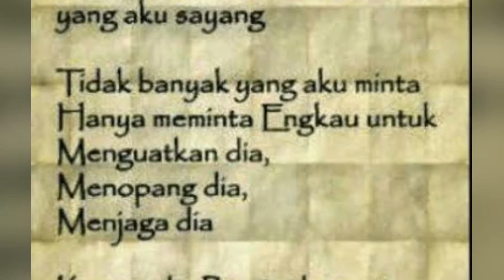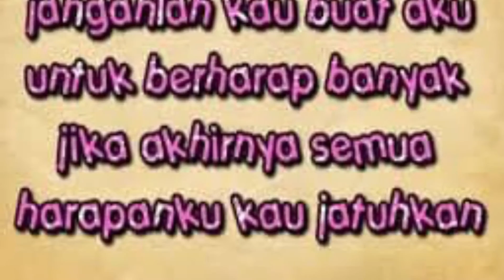22 Februari 2017